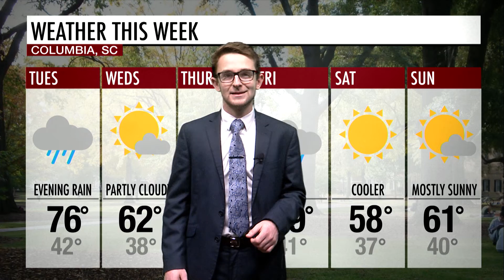Monday Night Mashup | February 11, 2019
Join Katelyn, Spencer, Evan and your favorite weatherman, Ward for all your latest news.